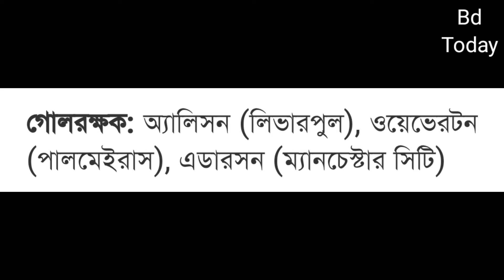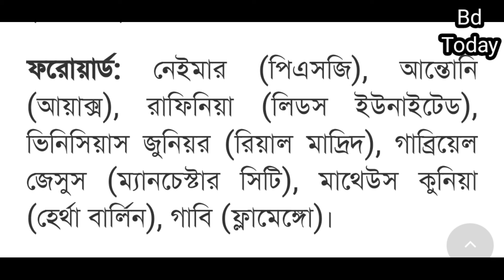Brazil squad for fifa world cup qualifiers 2022 in October||বিশ্বকাপ বাছাইপর্বের ব্রাজিল দল ঘোষণা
Brazil squad for fifa world cup qualifiers 2022 in October,
বিশ্বকাপ বাছাইপর্বের ব্রাজিল দল ঘোষণা,

ব্রাজিল দল:
গোলরক্ষক: অ্যালিসন (লিভারপুল), ওয়েভেরটন (পালমেইরাস), এডারসন (ম্যানচেস্টার সিটি)
ডিফেন্ডার: দানিলো (জুভেন্তাস), গিলেরমো আরানা (আতলেতিকো মিনেইরো), আলেক্স সান্দ্রো (ইউভেন্তুস), এমারসন রয়াল (টটেনহ্যাম হটস্পার), এডারর মিলিতাও (রিয়াল মাদ্রিদ), লুকাস ভেরিসিমো (বেনফিকা), মার্কিনিয়োস (পিএসজি), থিয়াগো সিলভা (চেলসি)
মিডফিল্ডার: ক্যাসেমিরো (রিয়াল মাদ্রিদ), ফ্যাবিনিয়ো (লিভারপুল), ফ্রেড (ম্যানচেস্টার ইউনাইটেড), এদেনিলসন (স্পোর্ত ক্লাব ইন্তারনাসিওনাল), জেরসন (মার্সেই), লুকাস পাকেতা (অলিম্পিক লিওঁ), এভারটন রিবেইরো (ফ্লামেঙ্গো)
ফরোয়ার্ড: নেইমার (পিএসজি), আন্তোনি (আয়াক্স), রাফিনিয়া (লিডস ইউনাইটেড), ভিনিসিয়াস জুনিয়র (রিয়াল মাদ্রিদ), গাব্রিয়েল জেসুস (ম্যানচেস্টার সিটি), মাথেউস কুনিয়া (হের্থা বার্লিন), গাবি (ফ্লামেঙ্গো)।

ইপিএলের ৮ খেলোয়াড় নিয়ে ব্রাজিল দল ঘোষণা

চলতি মাসে বিশ্বকাপ বাছাইপর্বের গুরুত্বপূর্ণ কয়েকটি ম্যাচ খেলেছে ব্রাজিল। যদিও চিরপ্রতিদ্বন্দী আর্জেন্টিনার বিপক্ষের ম্যাচটি মাঠে গড়ানোর পর পরই বন্ধ হয়ে যায়।

ওই ম্যাচগুলোতে ব্রাজিল কোচ তিতে ইংলিশ লিগে খেলা বেশ কিছু খেলোয়াড়কে দলে পাননি। পরে ব্রাজিল ফুটবল ফেডারেশনের (সিবিএফ) আবেদনে সেসব খেলোয়াড়দের ইংলিশ লিগে পাঁচদিন নিষিদ্ধ করে ফিফা।
অক্টোবরে বিশ্বকাপ বাছাই পর্বে তিনটি ম্যাচে মাঠে নামবে ব্রাজিল। তাই বিশ্বকাপ বাছাইয়ে ইংল্যান্ডে খেলা ৮ ফুটবলারকে পেতে আত্মবিশ্বাসী ব্রাজিল। তাদের রেখেই পরবর্তী তিন ম্যাচের জন্য ২৫ সদস্যের দল সাজিয়েছেন কোচ তিতে। ২০২২ কাতার বিশ্বকাপ বাছাইপর্বে আগামী মাসে ম্যাচগুলো খেলবে সেলেকাওরা। ৮ অক্টোবর ভেনেজুয়েলা, ১১ অক্টোবর কলম্বিয়া এবং ১৫ অক্টোবর উরুগুয়ের বিপক্ষে মাঠে নামবে তারা।
ব্রাজিলীয় কোচ তিতে ঘোষিত দলে ইংলিশ লিগে খেলা ৮ ফুটবলার হলেন এলিসন, ফ্যাবিনহো, গাব্রিয়েল জেসুস, এদারসন, থিয়াগো সিলভা, ফ্রেদ, এমারসন ও রাফিনহা।